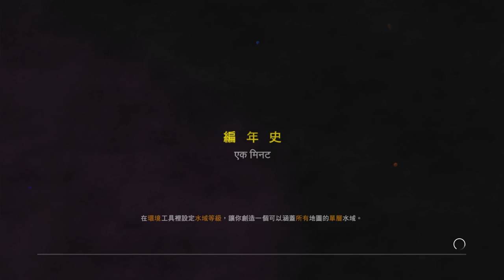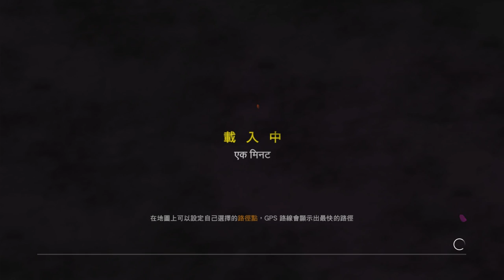【極地戰嚎4】酒醉玩遊戲!! 火爆開打!! I don't care about the alerts!! 我不在乎那些警報!! Far Cry4